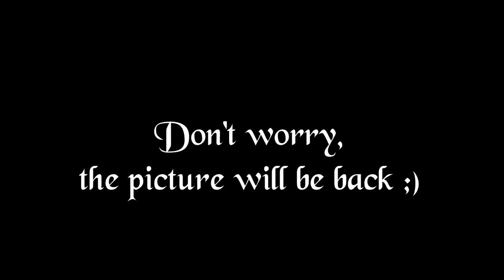Tune Tutor | Learn The Skye Boat Song | Harp Lesson & Sheet Music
Learn the Skye Boat Song by ear! Sheet music and more tutorials below. Beginner-friendly, key of G.
Hear the whole tune played with some of the patterns I include in the sheet music

History:
The Skye Boat Song melody was pieced together by Miss Annie MacLeod in the 1870's, from fragments of a Gaelic rowing song, The Cuckoo in the Grove. The original words penned for Skye Boat, by Sir Harold Boulton, commemorate Bonnie Prince Charlie's escape to the Isle of Skye after his defeat at Culloden in 1746 (with the help of Flora MacDonald), as well as those Scotsmen who died and were exiled. "Speed, bonnie boat, like a bird on the wing..."
Later, Robert Louis Stevenson penned an alternate set of lyrics imagining himself on such an adventure. "Sing me a song, of a lad that is gone..."
It is Stevenson's words that were adapted and used as the theme for the Outlander series, "lad" changed for "lass," and so on.

Left hand tutorials: learn how to put hands together!
(You may edit or cancel your pledge at any time.
Chapters:
0:00 Intro/about the sheet music
1:30 Tips for learning by ear
2:20 Learn the A section of the tune
8:40 Learn the B section of the tune
12:02 Play through the whole tune slowly
14:10 Learn the bassline/chord suggestions
16:10 What to watch next!

Questions? I'd love to hear from you!

THANK YOU to my patrons for supporting these videos!